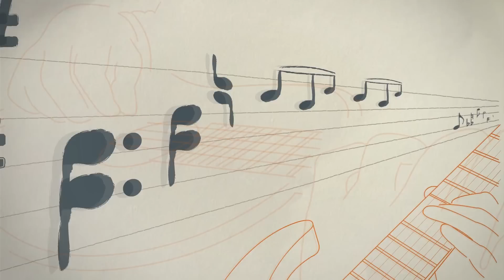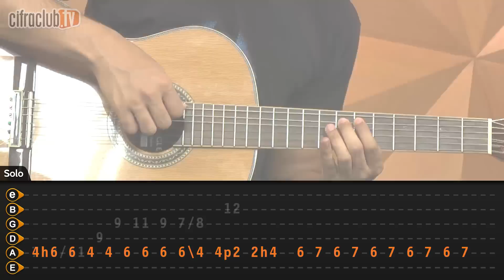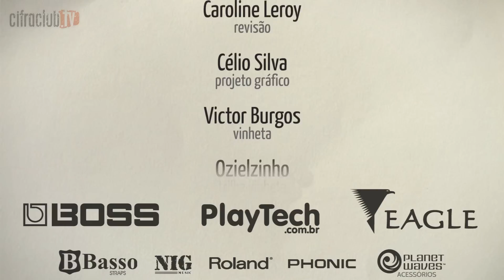Sinal Disfarçado - Zé Ricardo e Thiago (aula de violão)